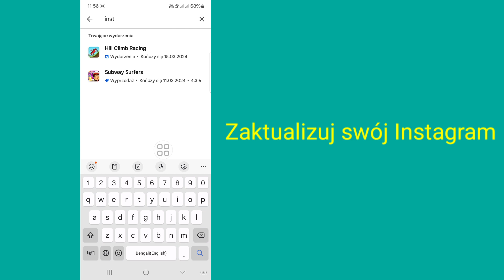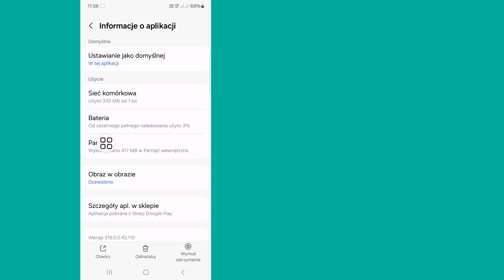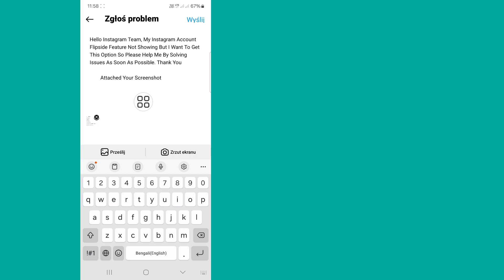Jak naprawić niewyświetlanie opcji Flipside na Instagramie | Funkcja Flipside na Instagramie 2024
W tym filmie zobaczysz, jak naprawić opcję Flipside na Instagramie, która się nie wyświetla.  Obejrzyj więc cały film, a potem skorzystaj z funkcji Flipside na Instagramie.

Mam nadzieję, że ten film będzie dla Ciebie pomocny.

 Jeśli masz jakieś prośby o tutoriale, daj mi znać w komentarzach.  Postaram się jak najlepiej spełnić Twoją prośbę.